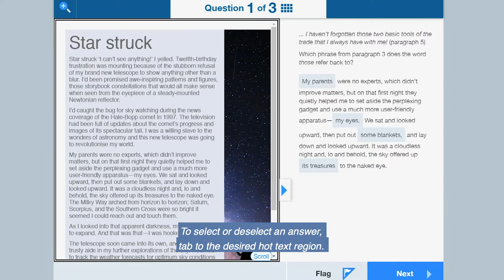Using your keyboard to answer a hot-text question